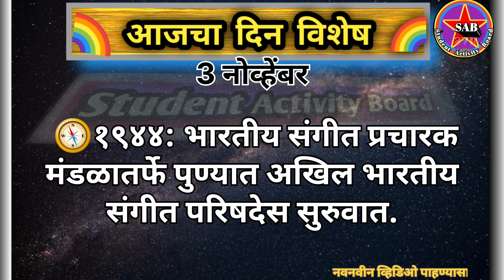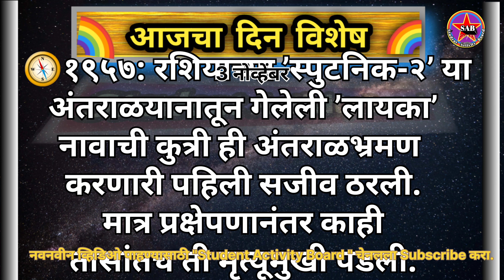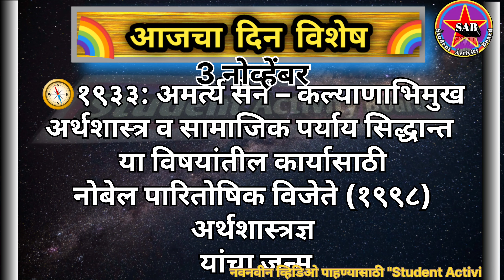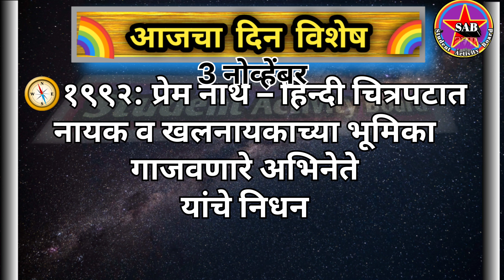Today's Dinvishesh || Aajka Dinvishesh|| 3 November invishesh||Aajcha Dinvieshesh||आजचा दिनविशेष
dinvisheshinmarathi 3Novemberdinvishesh studentactivityboard dinvishesh मराठी दिनविशेष

Your Quries:
Today's Dinvishesh
 Aajka Dinvishesh
3  NovemberDinvishesh
Aajcha Dinvieshesh
आजचा दिनविशेष
मराठी दिनविशेष
aajcha din Vishesh
aajcha din Vishesh 3  November
today's dinvishesh
aitihasik ghatnayen
aitihasik ghatna
aitihasik ghatnaye
etihasik ghatnayen
આજનુ દિનવિશેષ
આજનાદિનીવિશેષતા
આજની દિનવિશેષ
महत्वाचे दिनविशेष
Daily Dinvieshesh
Mpsc

आजचा-दिनविशेष।Aajcha-DinVishesh